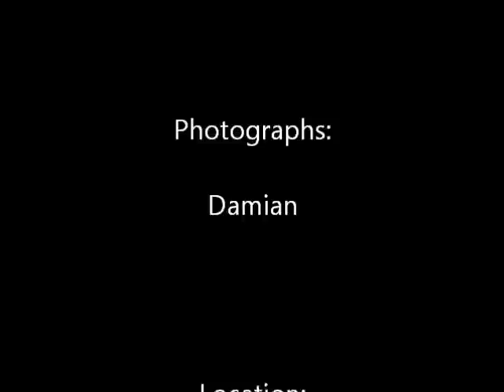Steve Harman's Tigercat 6-11-11